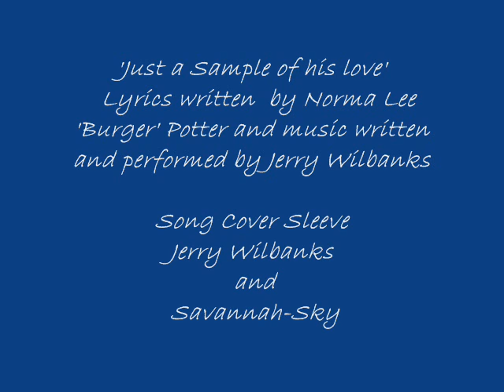'Just a Sample of His Love' - Performed by Jerry Wilbanks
'Just a Sample of His Love'  -   Lyrics written by song writer Norma Lee 'Burger' Potter and music written and performed by Jerry Wilbanks.